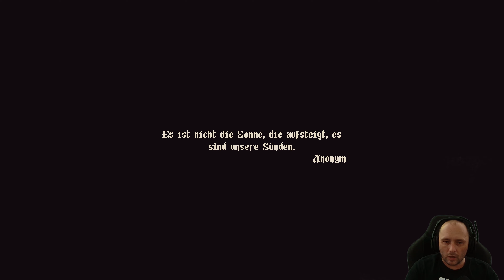Blasphemous Ich habe gesündigt -1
Schau mal bei Humble Bundle vorbei. Viele tolle Bundles mit spielen und Software zum unschlagbaren Preis 👍